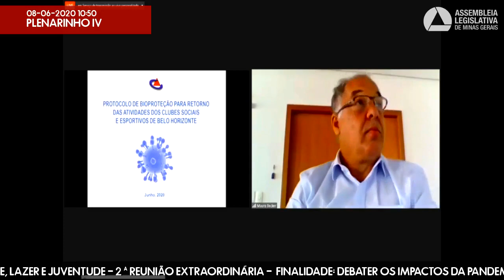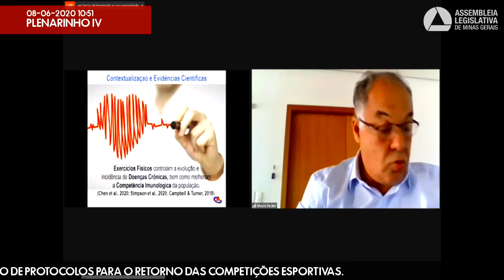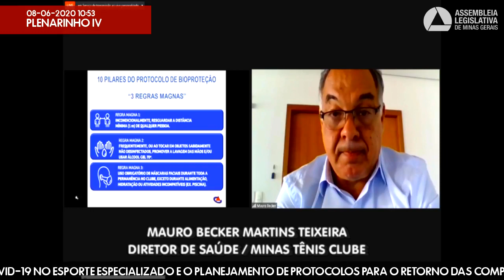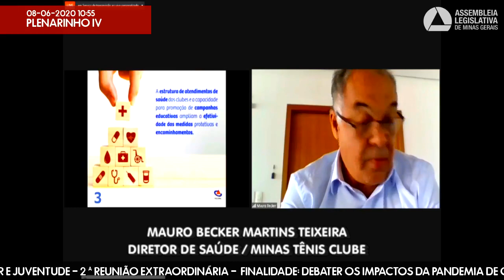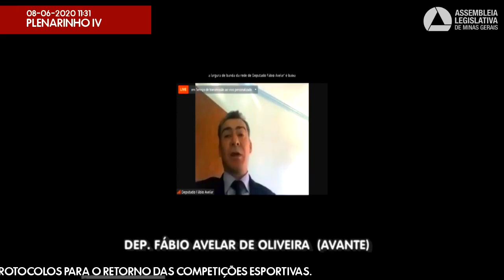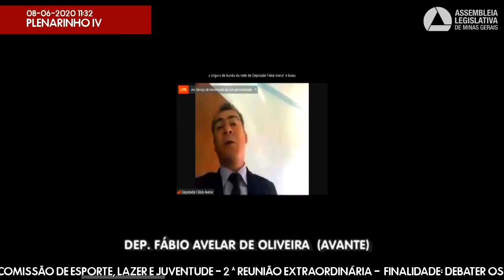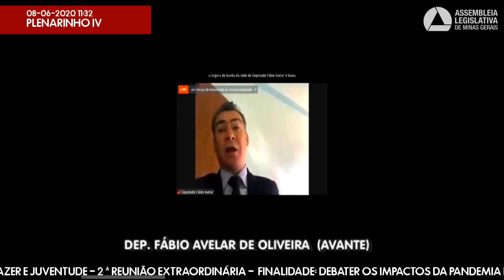08/06/2020 10:30 - Comissão de Esporte, Lazer e Juventude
Finalidade da audiência: Debater os impactos da pandemia de Covid-19 no esporte especializado e o planejamento de protocolos para o retorno das competições esportivas.